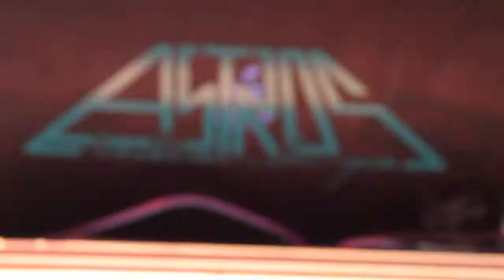Astros de Mendoza ft. Dr. Shenka (Panteon Rococo) @ Zócalo Mexico DF.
Show en vivo en el Zócalo de la Ciudad de México dentro del festival de las juventudes INJUVE el 21 de agosto del 2014.

Escúchanos en:

▶Amazon Music